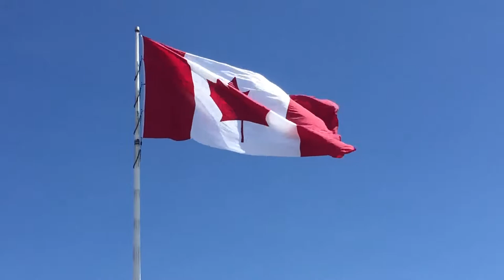Toronto - Ontario - Vancouver, Canada | Canada 4K | Free Stock Videos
Toronto - Ontario - Vancouver, Canada  | Canada 4K

This video is all about Toronto, Ontario & Vancouver, Canada Free HD Stock Footage. This compilation of Canadian videos was collected from several sources, we aren't the creator of this Stock Footage.

This free stock footage of CANADA is free to use you can use this video for your project or commercial purpose but you can't sell this. You don't need to ask for any permission to use this footage.

☒ CREDIT ☒
We did not belong to this stock footage of CANADA. we just collect copyright-free videos from different sources to help content creators.